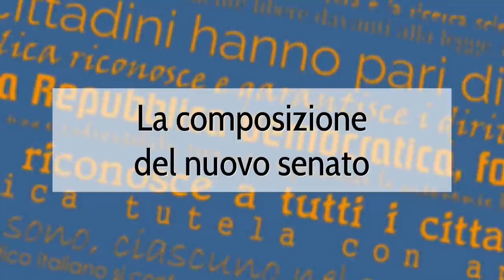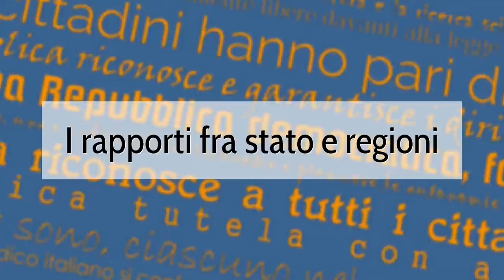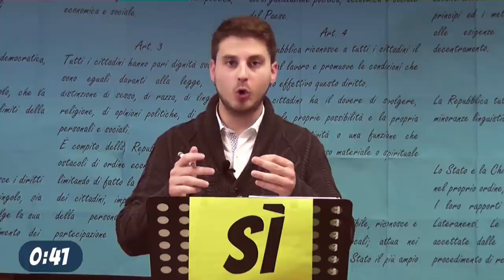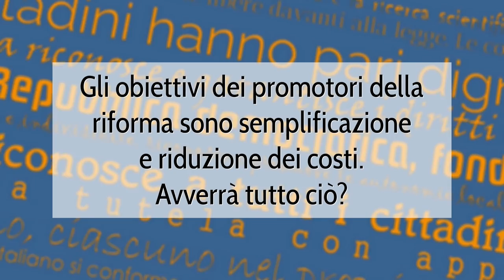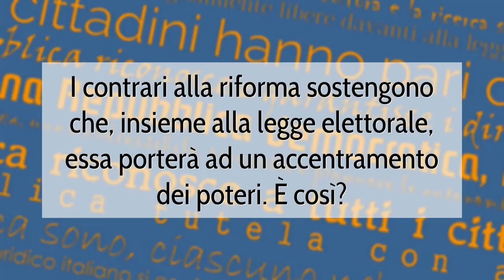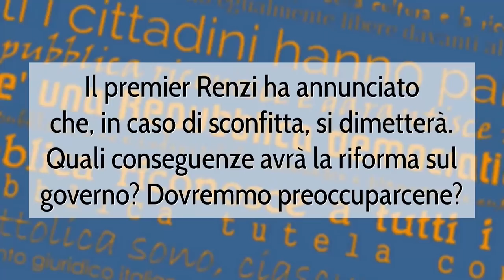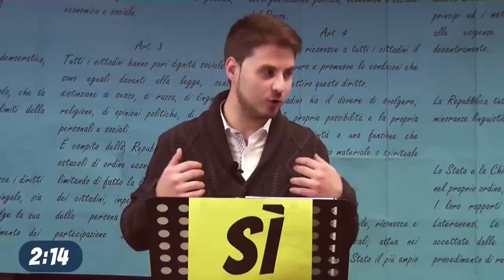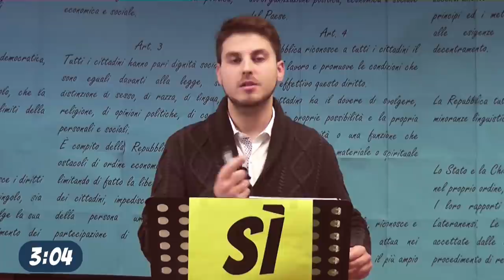Dibattito sul Referendum - I momenti salienti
Questa è una versione accorciata del nostro Dibattito sul Referendum, che include quelli che secondo noi sono i passaggi più significativi dell'incontro.